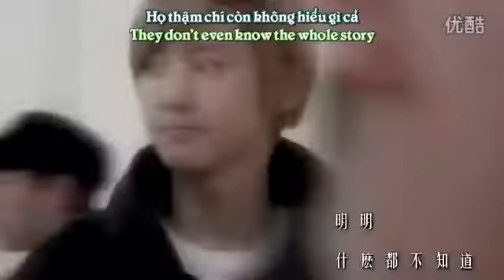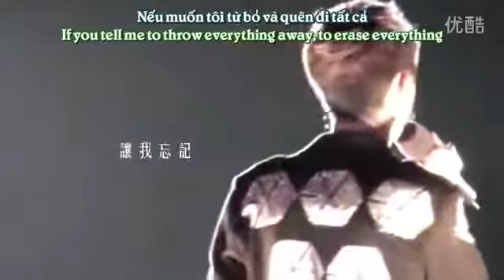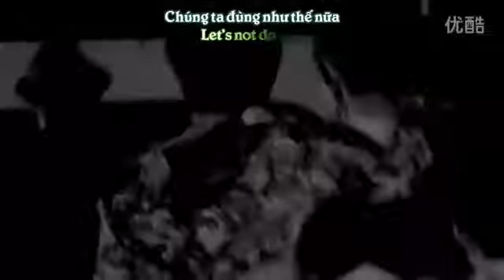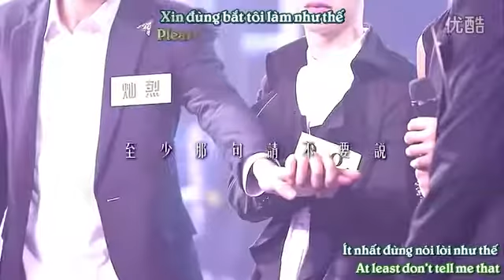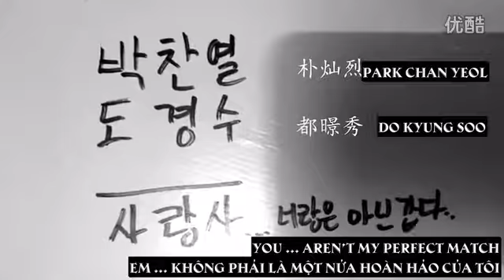[Vietsub/Engsub] 150808 Breakable Heart - ChanSoo [Happy ChanSoo Day] Karen HbHein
Original video made by: CharmD_O
Vietsub by: ChanSoo Heaven